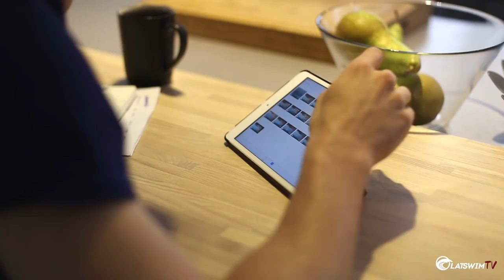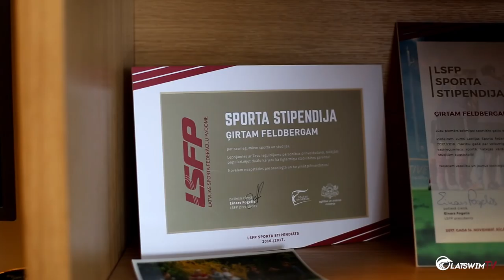Peldētāja portrets: Ģirts Feldbergs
Intervijā peldētājs Ģirts Feldbergs stāsta par savu dienas režīmu, kā arī atklāj savu redzējumu par peldēšanas situāciju šobrīd Latvijā. Skatoties uzzini, kurš, pēc Ģirta domām, ir labākais peldētājs Latvijā, kāpēc sportistam svarīga ir mentālā sagatavotība, kā arī novērtē Ģirta 10 izvēles starp 2 dažādām lietām, piemēram, starp Audi vai BMW.

Ģirts Feldbergs ir Latvijas rekordists peldēšanā - 25 m baseinā 4x50m brīvā stila stafetē; 50m baseinā 4x100m un 4x200m brīvā stila stafetē. 2016. gadā piedalījies arī Eiropas čempionātā peldēšanā, un 2017. gadā - Pasaules čempionātā - Latvija tika pārstāvēta 4x100 metru kompleksajā stafetē vīriešiem, kur kopvērtējumā tika izcīnīta 21. vieta.